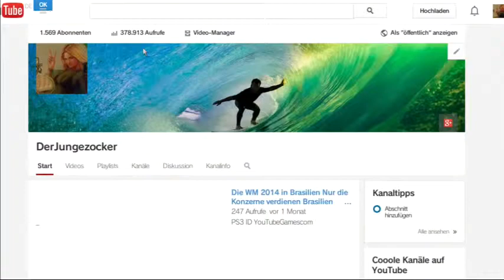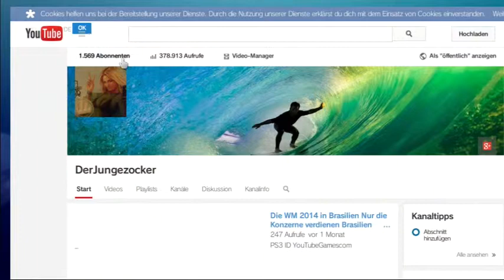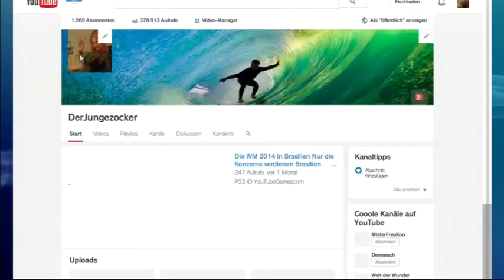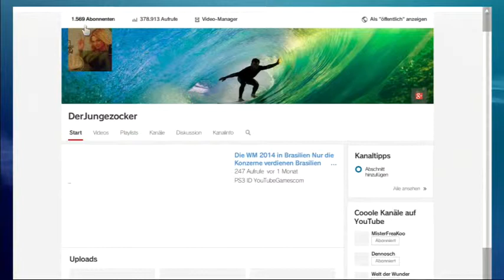Geld verdienen auf YouTube lohnt sich nur für große Youtuber adsens vom PS3 Zocker YouTubeGamescom